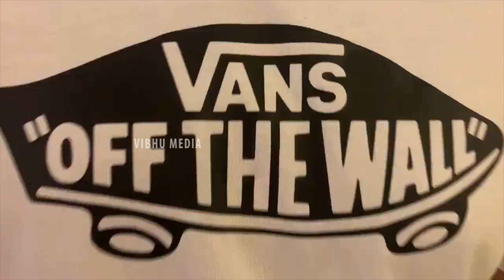Nithin & Venky Making Hilarious Fun On Keerthy Suresh Eating || Rangde Team Super Funny Video || NSE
Watch Here Nithin & Venky Making Hilarious Fun On KeerthySuresh Eating